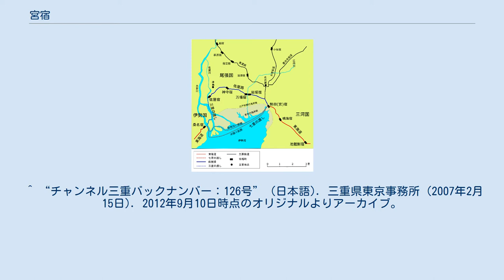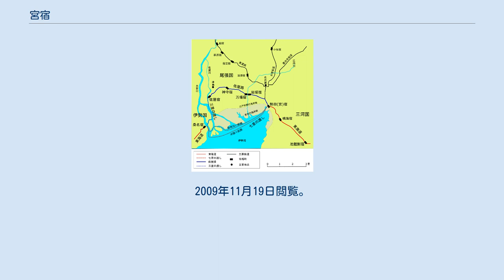宮宿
歌川広重「東海道五十三次・宮」 東海道・七里の渡しと宮宿（熱田宿）の位置 宮宿（みやしゅく、みやじゅく、宮の宿、熱田宿）は、東海道五十三次の41番目の宿場である。
中山道垂井宿にいたる脇街道・美濃路（美濃街道）や佐屋街道との分岐点でもあった。
一般には宮の宿と呼ばれることが多かったが、幕府や尾張藩の公文書では熱田宿と書かれている。
 歌川広重「隷書東海道・宮」 場所は現在の愛知県名古屋市熱田区にあたる。
東海道でも最大の宿場であり、1843年（天保14年）には本陣：2軒、脇本陣：1軒、旅籠屋：248軒を擁し、家数：2924軒、人口：10,342人を数えたという。
古くからの熱田神宮の門前町、港町でもあり、尾張藩により名古屋城下、岐阜と並び町奉行の管轄地とされた。
 桑名宿とは東海道唯一の海路である七里の渡しで結ばれていた。
現在も、折りにふれて宮～桑名間を遊覧船で渡る現代版「七里の渡し」が行われる。
 江戸時代中期以降は四日市宿へ直接渡る航路（十里の渡し）もよく利用された。
 宮の渡し公園 現在の国道19号・国道22号（伏見通）および本町通が旧街道である。
 ^ “チャンネル三重バックナンバー：126号” (日本語). 三重県東京事務所 (2007年2月15日). 2012年9月10日時点のオリジナルよりアーカイブ。
2009年11月19日閲覧。
 ^ “広報くわな Vol.14 (PDF)” (日本語). 桑名市. pp. 14頁 (2006年2月1日). 2011年5月27日時点のオリジナルよりアーカイブ。
2009年11月19日閲覧。
 ウィキメディア・コモンズには、宮宿に関するカテゴリがあります。